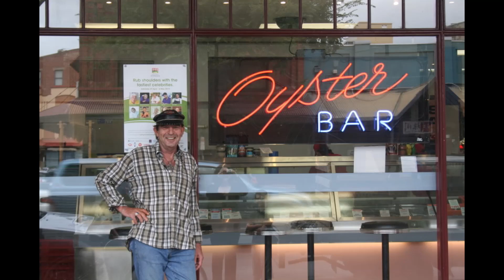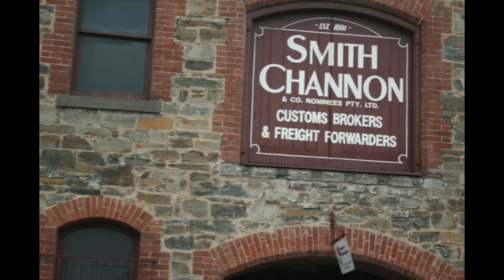Adelaide South Australia